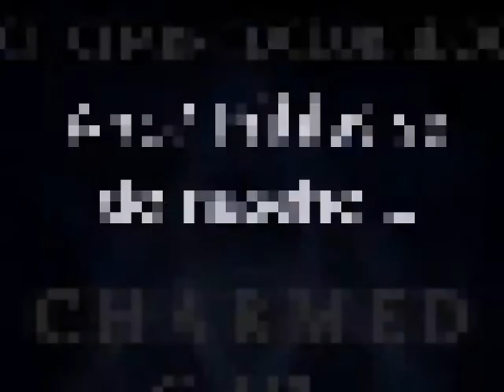chch-charmedclub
charmed club (Prue,Piper,Phoebe,Paige)